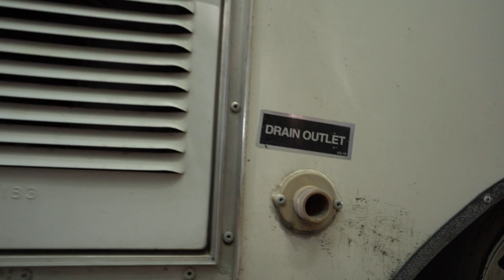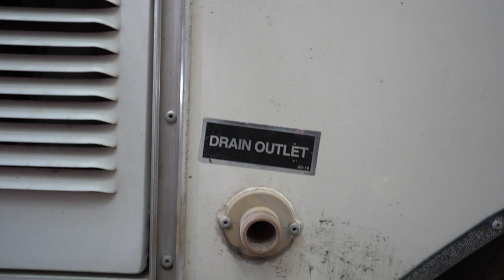You're not going to believe what was growing in here! | RV Water System Overhaul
We tackle a 20 year old plumbing system in a 2002 Scamp 13ft Trailer. The lines were full of all sort of nasty algae and grime.

Water lines
Folding Faucet
Water Pump
G threat to NPT adapter
Hex Nipple 1/2 x 3/8

Chapters
00:00 Intro
00:59 Drawbacks of Scamp Water Tank
01:43 Tear Out Old System
03:19 Installing New Components
04:11 Upgrading Faucet
05:01 Filling Water
05:52 Grey Water
06:44 Sneak Peek